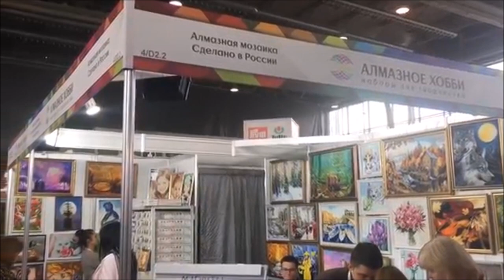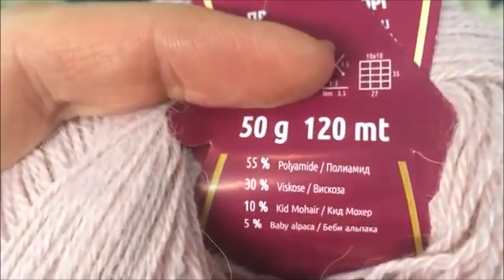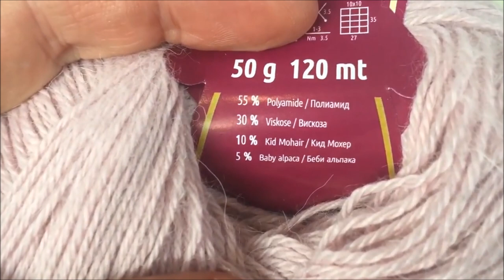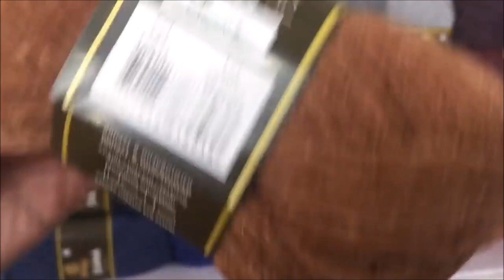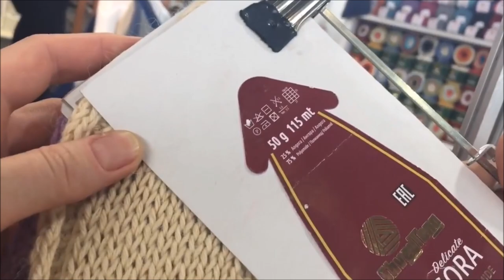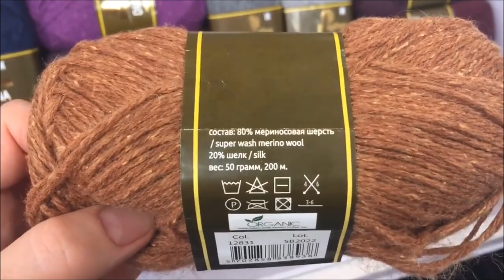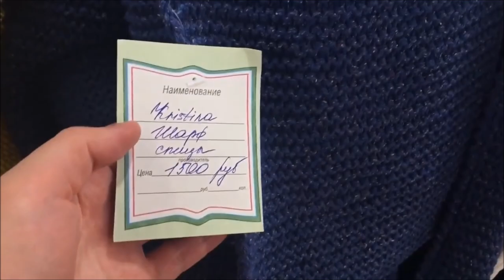Знакомство с пряжей Швейторг почти три года назад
Занимаюсь вязанием, представляю ателье дизайнерского трикотажа "Добрынинская Мануфактура".

Сегодня в ателье трудятся два человека: я и моя мама.
Наши изделия отличаются оригинальностью, необычным кроем и, главное, не скучными и грустными расцветками, а наоборот - яркими, сочными, поднимающими настроение цветовыми решениями.

Находимся в Зеленогаде (Москва).